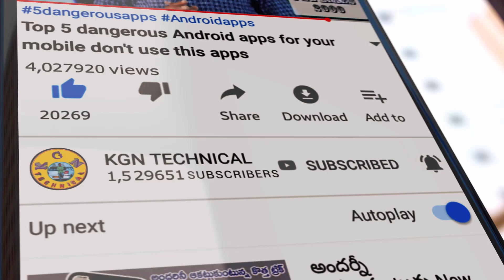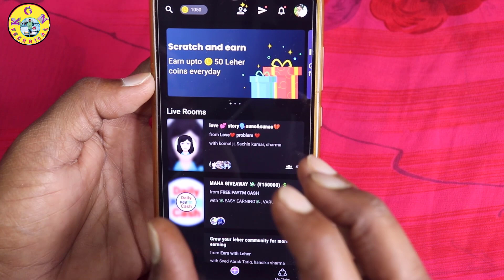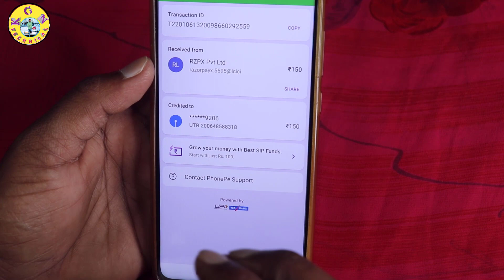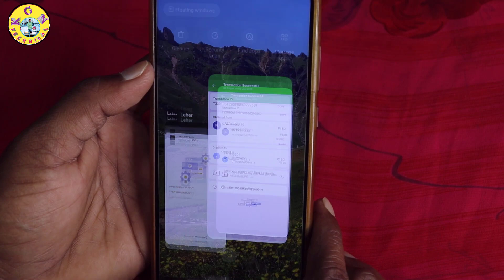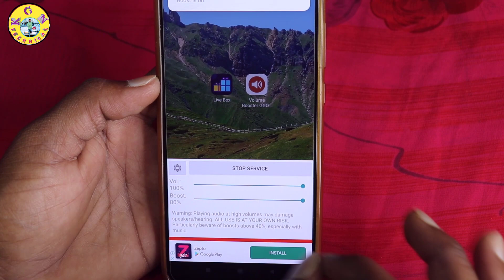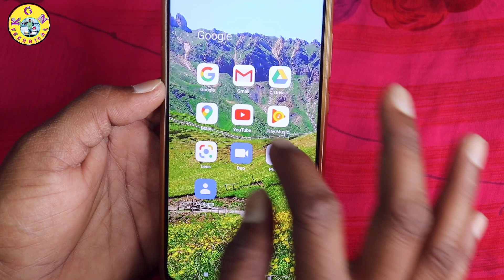ఇప్పుడు పెంచండి DJ లాంటి Sound నీ Phone లో | Increase Phone Volume by 400% | Android Hidden Features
KGN TECHNICAL